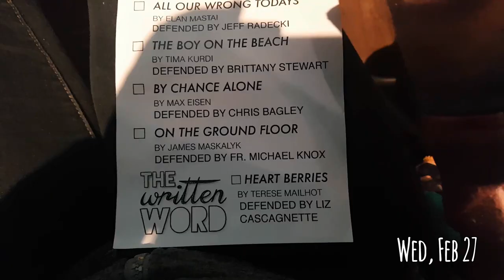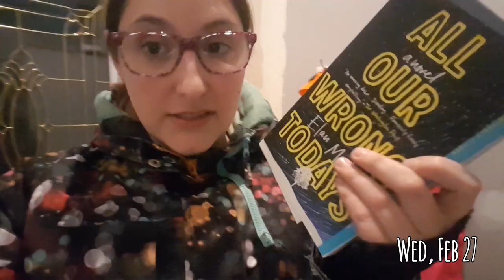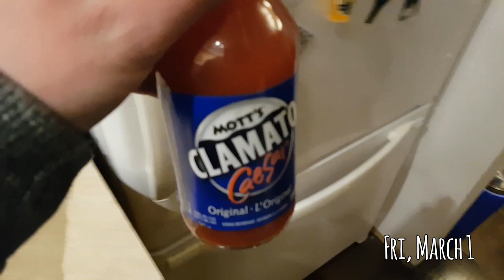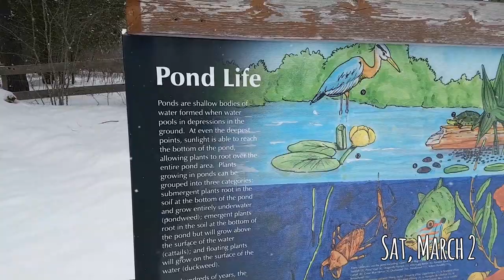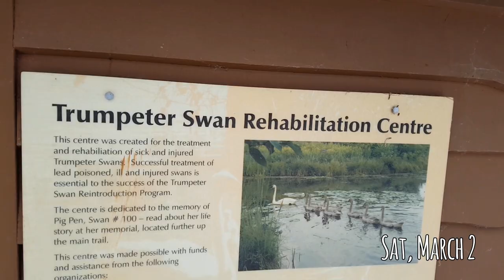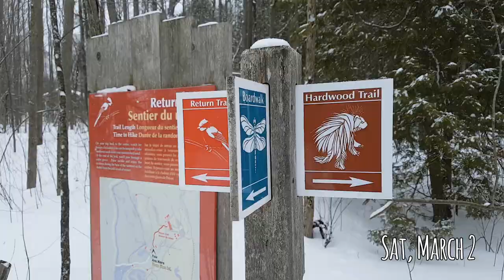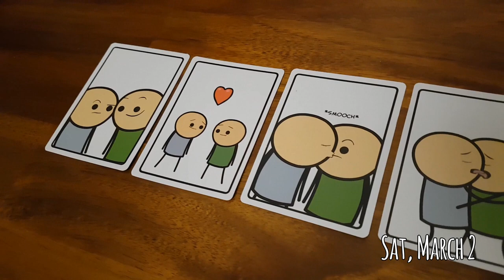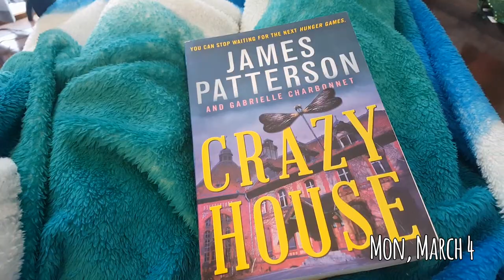BOOK BATTLES & SWANS! || Reading Vlog Feb 27-Mar 4, 2019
My new book, SAVING MASON, is out now!! Watch this video because I tell you what it's about and whatnot